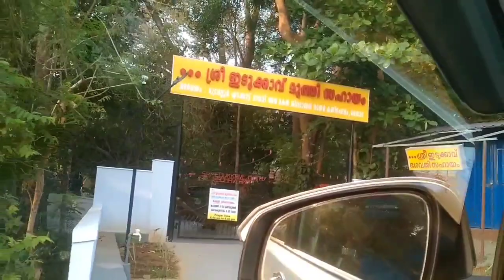நினைத்ததை நிறைவேற்றி தரும் பகவதி அம்மன் | KERALA | MOOLANKODU 🙏🏻🙏🏻🙏🏻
நினைத்ததை நிறைவேற்றி தரும் பகவதி அம்மன்
MOLANKODU
KERALA